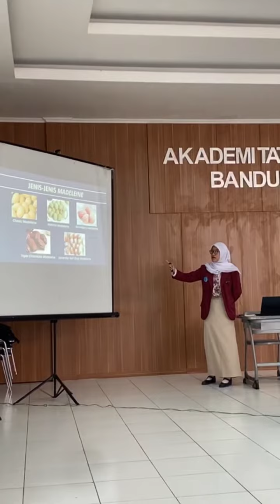TA.Miranda Nabilaqory 4 Agustus 2023